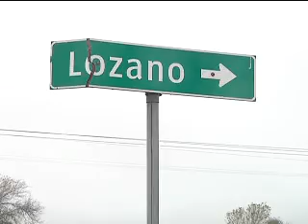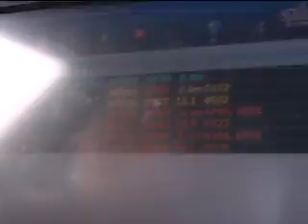Police stepping in to prevent Holiday violence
Monday morning Brownsville police 26 year old Benito Alvarado after he threatened his common law wife with a knife and then held her down by the neck after she refused to be intimate with him, not far was an 8 month old child. Alvarado was charged with assault by strangulation, unlawful restraint and endangering a child.
    Brownsville investigator Ted Torres says it's one of many family violence cases they respond to during the holiday season.
     But it's now just feuding couples that tend to get into a lover quarrel on Christmas weekend, a Cameron County Sheriff Deputy had to be rushed to the hospital after he was stabbed in the thigh when he responded to a fight between two brothers. Torres says sometimes, even if people don't have a violent history, the holiday season often has the right combination for disaster.
     Although these calls may seem to be as simple as breaking up a family fued, Torres says they are actually some of the most dangerous for authorities to respond to.